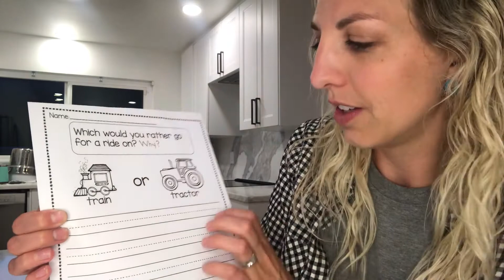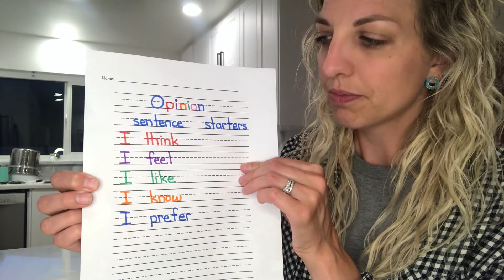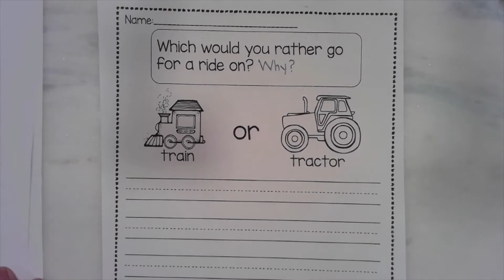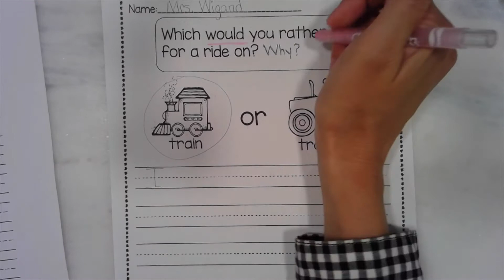Week 8 Opinion Writing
Mrs. Wigand teaches and shows her example of how to write her opinion. Mrs. Wigand will decide if she would rather ride a tractor or a train and writes why.